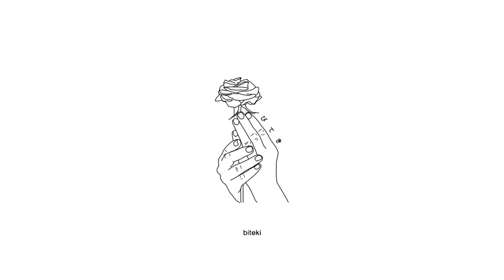JIMIN - 약속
this is what happens when i can't find other music to upload

Produced by Slow Rabbit.